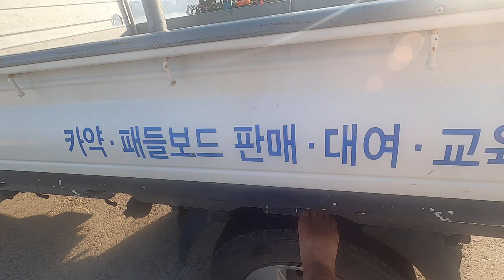아침 만조 패들보드 산책 영상, 만리포에서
아침이 만조이면 저녁에도 만조입니다.
점심 무렵에는 간조가 됩니다. 패들보드 타면서 설명.